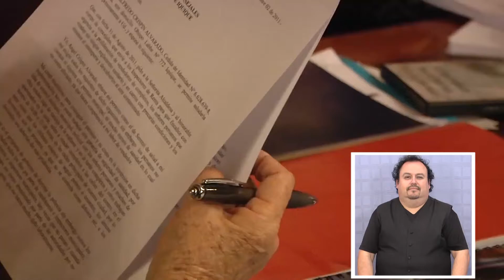ALCALDESA: NO HAY DAÑO PATRIMONIAL EN VENTA DE TERRENOS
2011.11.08: Como una reaccción politica, que se irá acrecentando, calificó la Alcaldesa de Iquique las denuncias y reaaciones habidas, respecto del informe de contraloría que pide sumario administrativo por irregularidades en la centa de terrenos en cavancha.

Concejales piden que se de a conocer presuntos informes que indican valores inferiores al de la venta municipal, en los mismos sectores, en negociaciones de la armada y la Fach